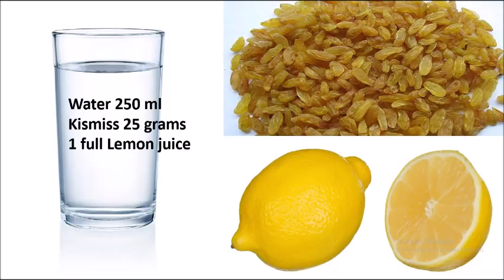Super Energy drinks to all in Kannada | Energy food | Healthy food in Kannada | Kannada Sanjeevani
Hi friends ..you can see all my videos in below website also ..please signup and get bonus points ..

 Dr.Pradeep Vanapalli
 Dr.Murali Manohar